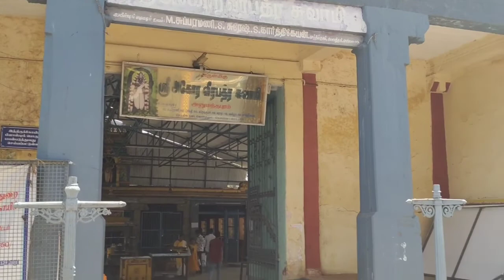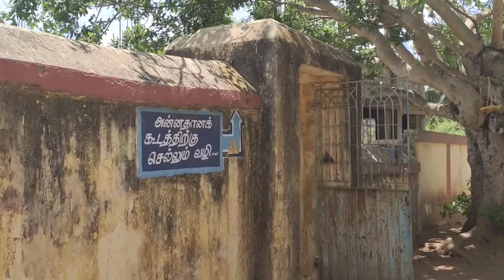😱இதுதான் மிகப்பெரிய வீரபத்திரர் கோயிலா!/ ஆக்ரோஷமாக புறப்பட்டு வந்த அகோர வீரபத்திரர் அனுமந்தபுரம்